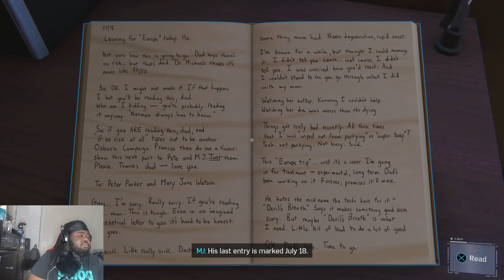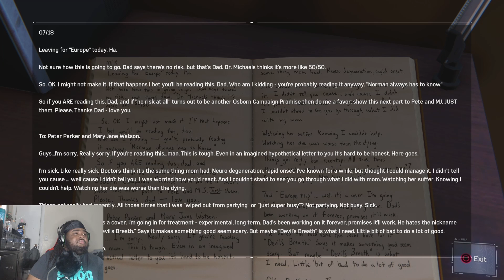THEY CREATED HIM‼️ - Marvel’s Spider-Man Remastered Gameplay Part 14